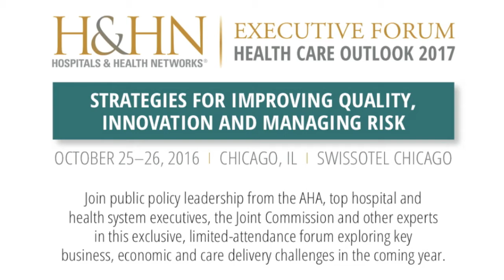Defining Consumerism: John Jay Shannon, M.D., CEO, Cook County Health and Hospitals System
In a preview of the H&HN Executive Forum, Oct. 25-26, in Chicago, John Jay Shannon, M.D., CEO, Cook County Health and Hospitals System, explains why the term "consumerism" can be misapplied in health care.